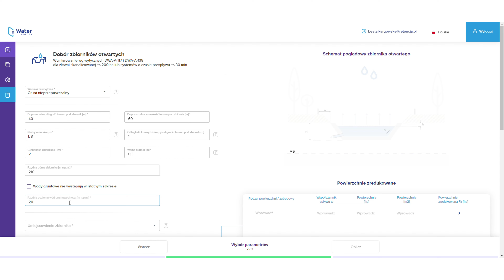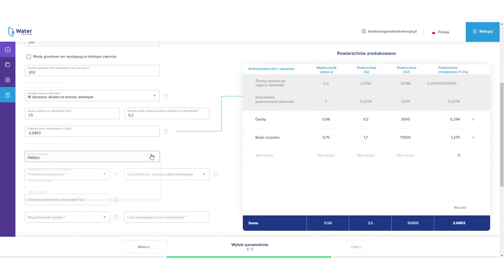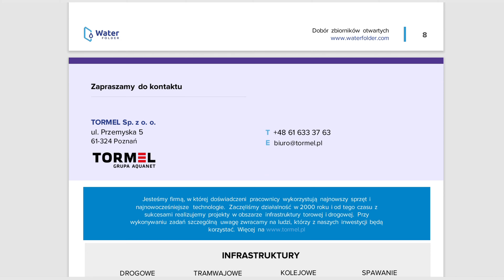Instrukcja doboru zbiorników otwartych na platformie WaterFolder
Kalkulator pozwala nam w prostych krokach szybciej zaprojektować i dopasować rodzaj zbiornika retencyjnego do konkretnych potrzeb oraz wielkości działki/terenu, którym dysponuje Inwestor. Kalkulator zawiera przydatne w planowaniu budowy elementy, jak np. wymiary zbiornika, informacje o jego konstrukcji oraz szacowany koszt realizacji. Po dokonaniu doboru zbiornika system generuje nam plik w którym zawarte są powyższe informacje.